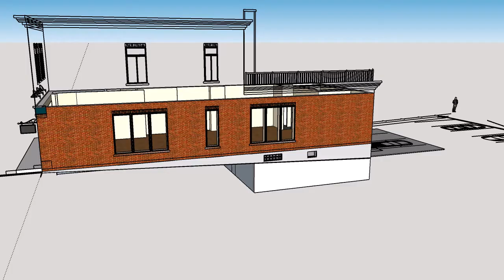Commerce à louer St-Eustache, Vieille Banque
Magnifiauq condo commercial en plein coeur du vieux St-Eustache, tout près de la vieille Église. Rénové, lumineux, grandes vitrines, emplacement parfait. Ancienne Banque ayant gardé son cachet historique, avec ses 2 voûtes blindées encore utilisables!